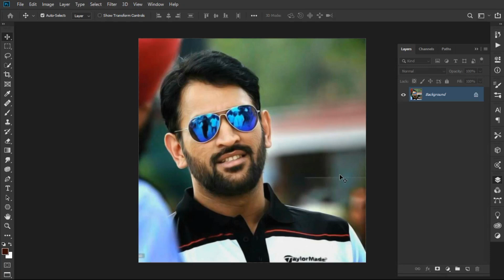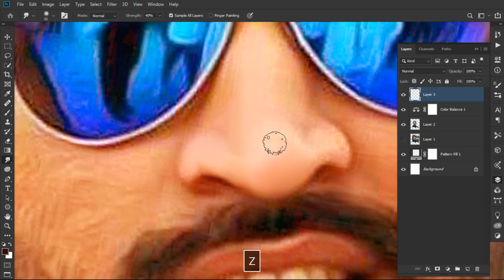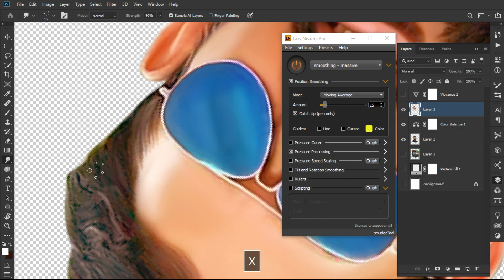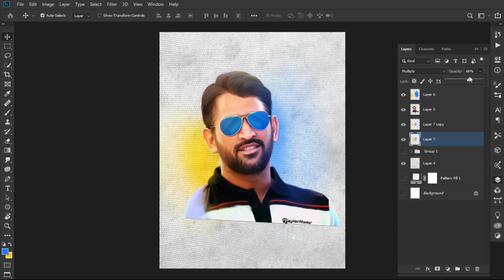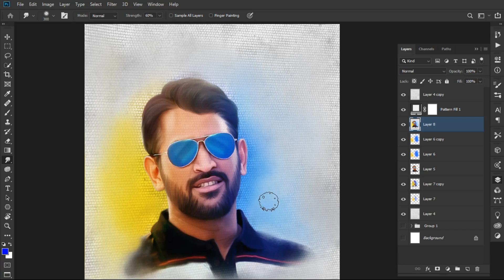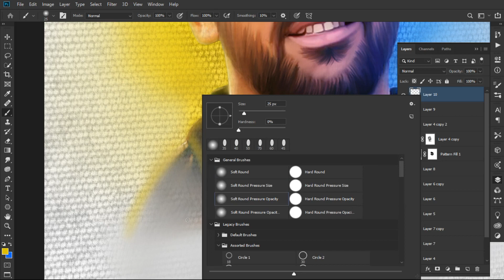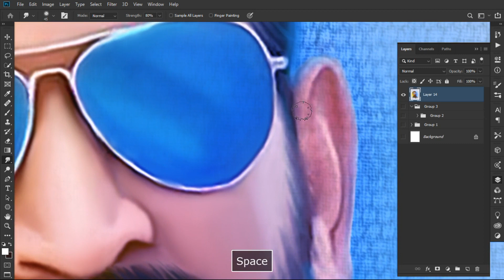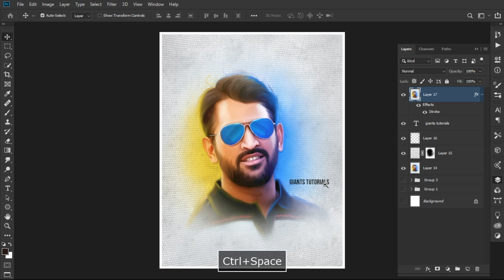MS Dhoni | Digital Painting in Photoshop Tutorial | Giants Tutorials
​Dhoni | Digital Painting in Photoshop Tutorial | Giants Tutorials